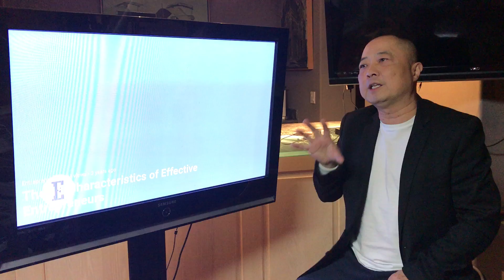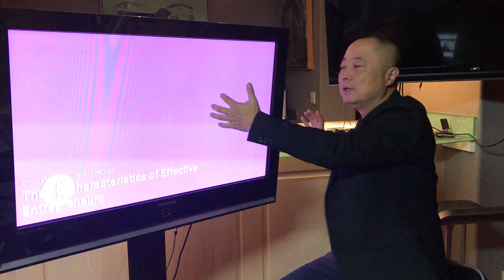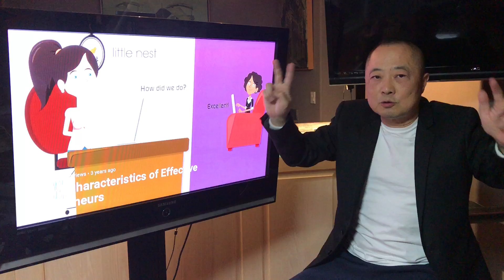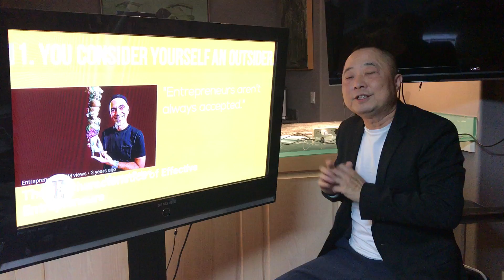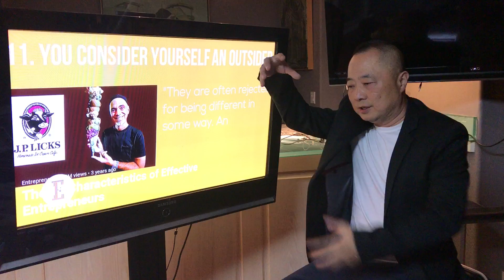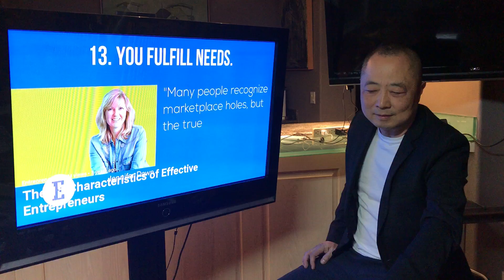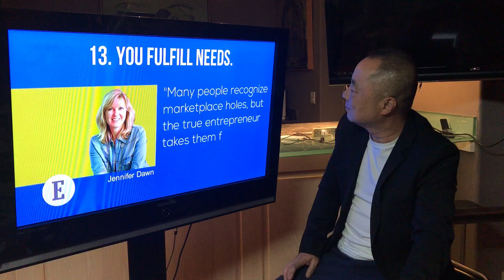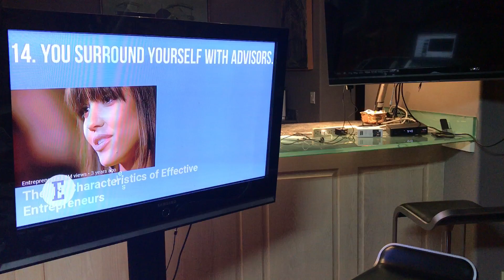entreprneur15-5创新创业无同情